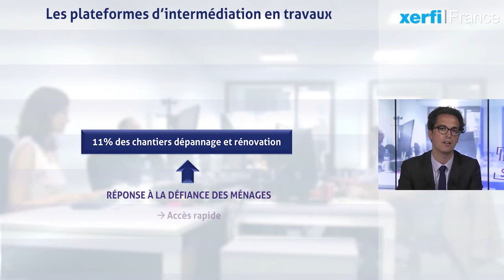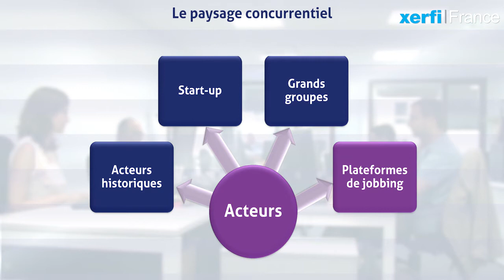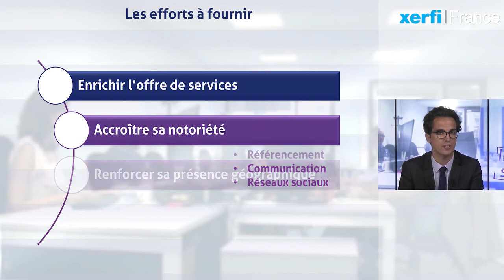Les plateformes d’intermédiation en travaux [Jérémy Robiolle]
Les plateformes d’intermédiation en travaux ont le vent en poupe selon la nouvelle étude Xerfi France. Je veux bien sûr parler de ces sites de mise en relation entre particuliers et professionnels du bâtiment. Déjà, environ 11% des chantiers de dépannage et de rénovation passent par ces plateformes. Des modèles d’affaires qui répondent à la défiance des ménages envers la qualité des prestations des artisans et à leur forte sensibilité aux prix pour ce type de travaux. En clair, les particuliers plébiscitent l’accès rapide à plusieurs devis, la consultation des avis des clients précédents, voire les garanties en termes de délais et de prix. Et, pour les artisans, ces plateformes numériques peuvent représenter une source de revenus complémentaires non négligeable. [...]